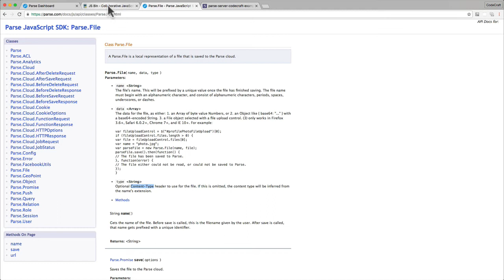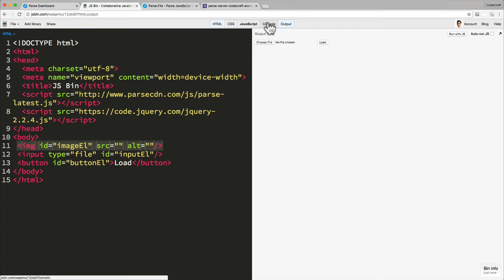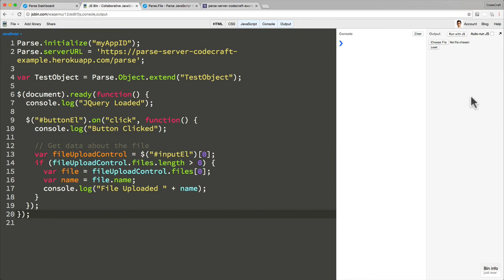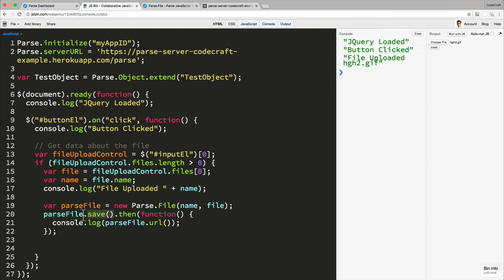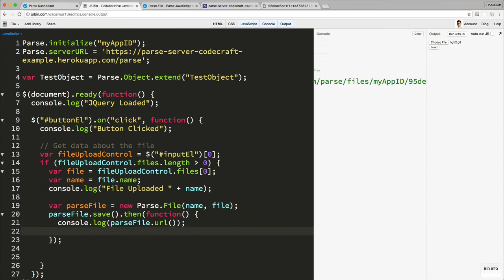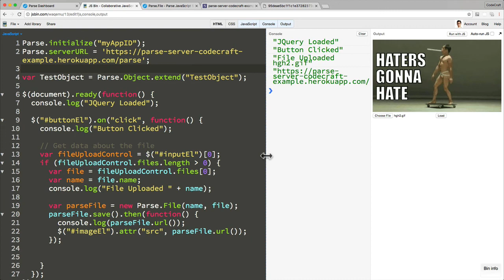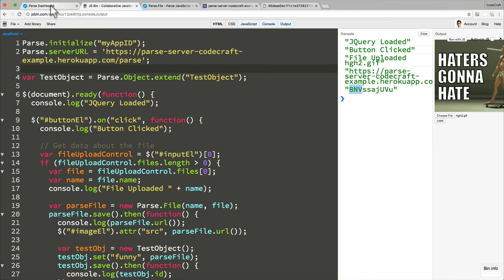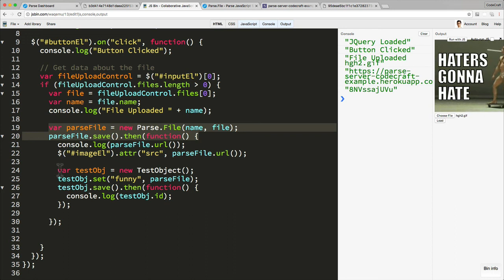EP30 - Parse Server: Uploading and serving files from Parse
🌿 If you find my videos useful please consider planting a tree for me

This course was created for Parse version 2.0, if you are working with Parse 3+ then you should follow this migration guide

Everything in this course still works the same in Parse 3.0, it’s just that in Parse 3+ the syntax of a few features are different. E.g. in Parse 3+ it’s using Promises instead of Callbacks and it’s using Fat Arrow Functions instead of Standard Functions Syntax. If you are not confident on these more advanced JavaScript features check out my Advanced JavaScript Course

Welcome to this course where you will learn how to build, use & deploy a backend for your web or mobile application, using the popular javascript based open-source framework, Parse Server.

By the end of this course:-
- You'll have the skills to setup and deploy to production your own instance of Parse using the popular hosting platform called Heroku.
- You’ll know how to interact with the database system, how to define tables & columns, insert data and perform queries.
- You will learn how to quickly implement feature like signup, login, forget password and even reset password.
- As well as how to secure your application and data with the different mechanisms parse makes available to you, including class level permissioning, ACLs and role based permissioning.
- On this course you will also learn how to extend your parse server with custom functionality by writing javascript code which is executed on the server side.
- You'll also have step by step instructions for how to how to release your parse application to production.

You'll learn:-
- How to setup and run parse server.
- Use the Javascript Client SDK
- Define a Database Schema
- Handle Asynchronous programming with javascript Promises
- Perform Database Queries,
- Including the new “Live Queries” feature which lets you built real-time apps! For example a chat application!
- How to authenticate & authorise users
- Upload Files
- Implement Geolocation functionality.
- Write Server Side Cloud Code
- Host a basic website alongside your parse sever
- Release it to Production

The course is designed for people who are newer to web development, but you must at the very least have a basic knowledge of javascript.

This is NOT a course where I recommend you learn javascript as you go along, at the very least you need to be able to:-
- Declare variables
- Create and call functions
- Loop through arrays
- Interact with objects

Perhaps you are a front end developer who's keen to add backend knowledge call themselves a full stack.

Perhaps you are an entrepreneur who wants to quickly build an MVP without wasting valuable time coding up a backend from scratch.

Knowledge of git and node would be ideal.